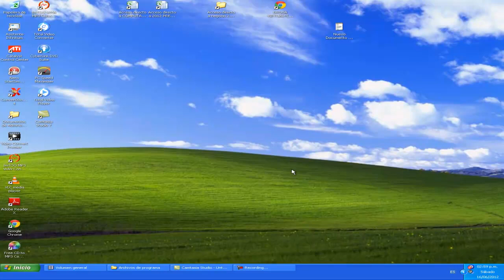INICIO PLANTAS CONTRA ZOMBIS RUMBO A LA COPA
INICIO DEL JUEGO PLANTAS CONTRA ZOMBIS EN ESPAÑOL PARA GANAR LA COPA DE ORO EVITANDO COMPRAR COSAS LOS INVITO A VER LO YA VER LOS VIDEOS QUE SON LA CONTINUACION DEL JUEGO